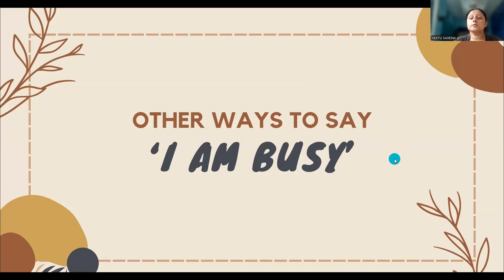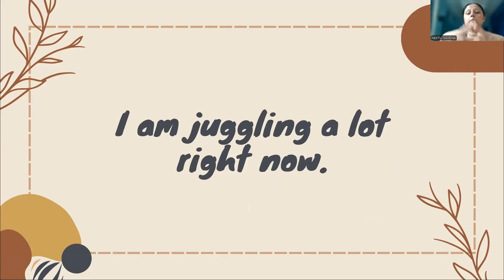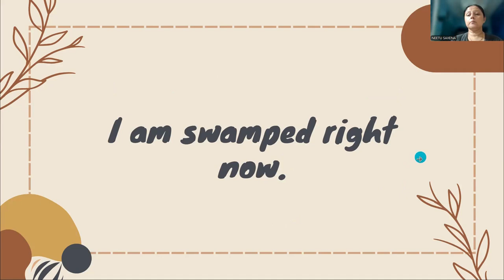Other ways to say 'I am busy'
Learn other ways to say, 'I am busy'

Every Friday, we will upload a new video for this playlist.